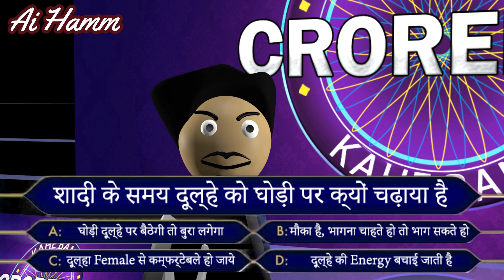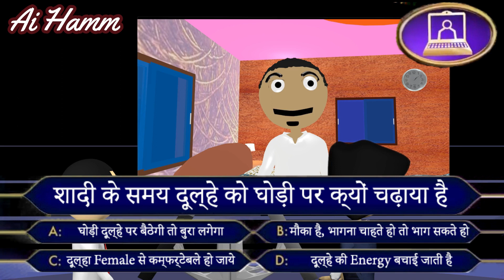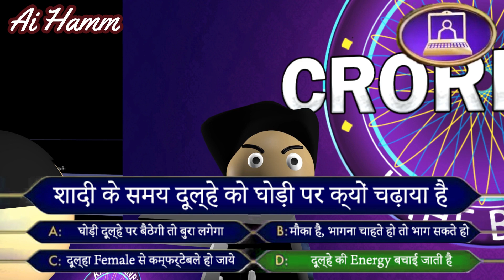Ai Hamm ||🤔Kahe Banbe Karorpati | Bhojpuri cartoon comedy😝 | Bhojpuri Funny Video🥃| KBC Spoof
Keep Supporting
Keep Loving
Keep Smiling

Bhojpuri Funny video, Bhojpuri Comedy Video